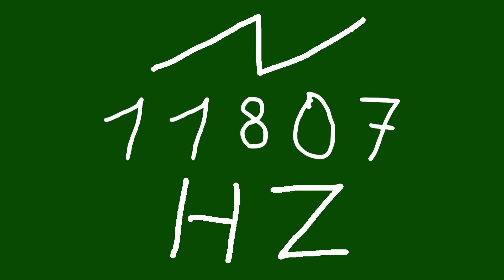11807 hz saw